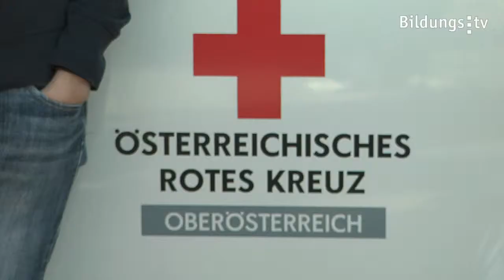Freiwillig im Roten Kreuz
Als Freiwilliger im Roten Kreuz gibt es die verschiedensten Bereiche, in denen du dich freiwillig engagieren kannst. Schon beim Jugendrotkreuz erlernst du mit Spiel, Spannung und Spaß die Erste Hilfe, fährst auf Camps und erlebst spannende Ausflüge.